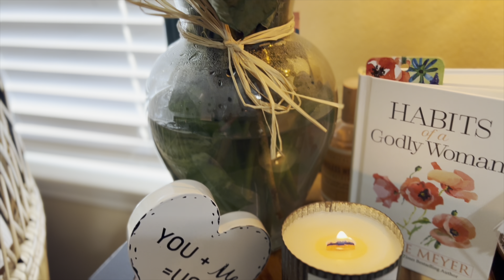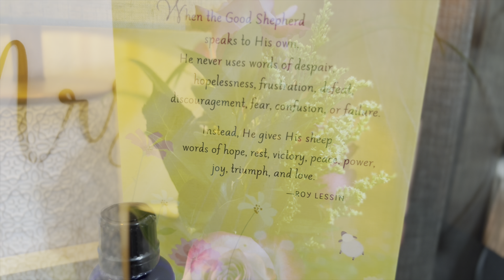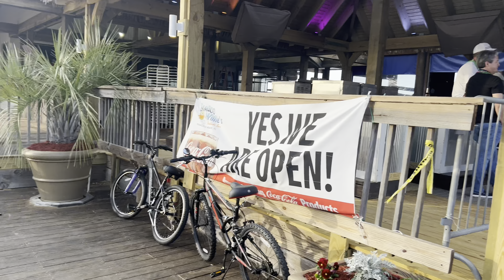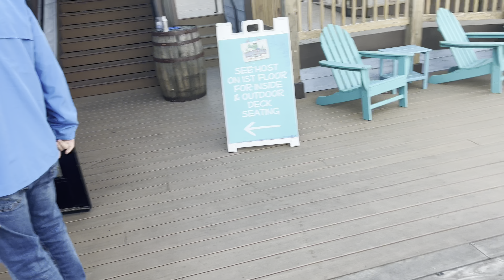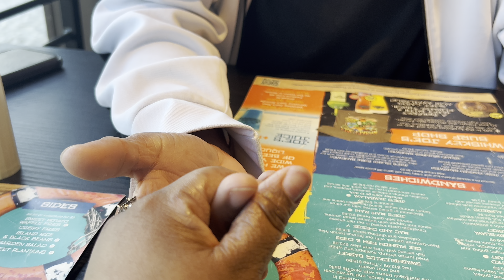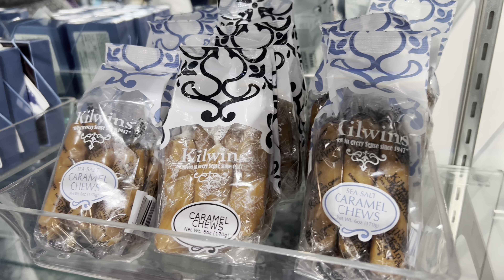GETTING OUT THE HOUSE | HE FELL | WE FINALLY FOUND IT | SHE WASN’T READY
Hey y’all, let’s have a little fun! I’m finally getting out of the house👏🏽👏🏽👏🏽